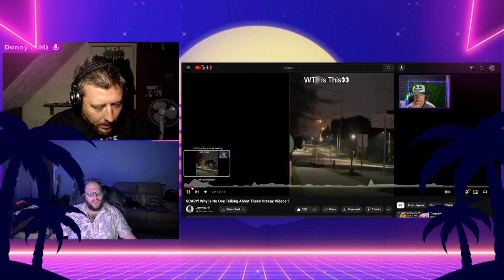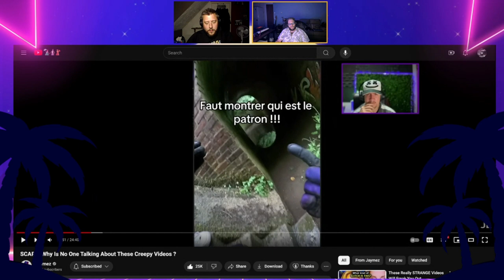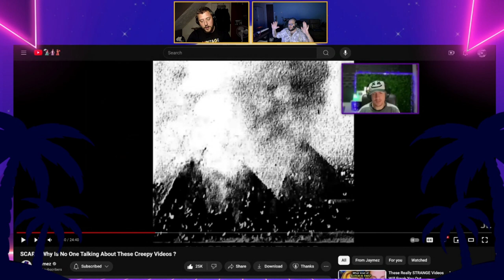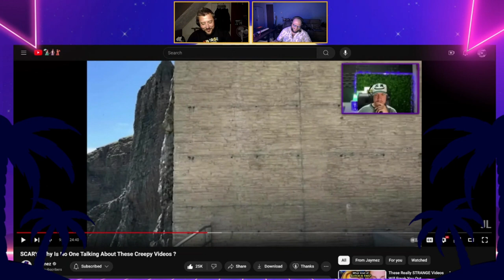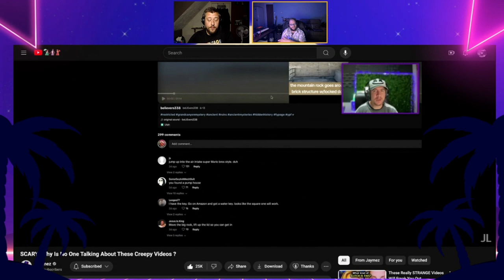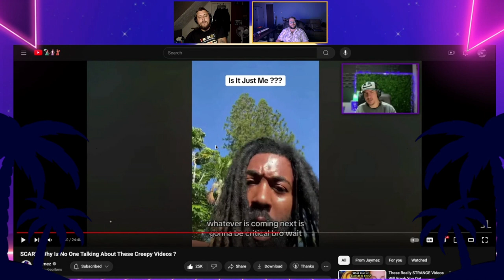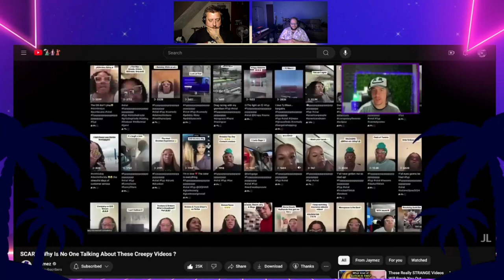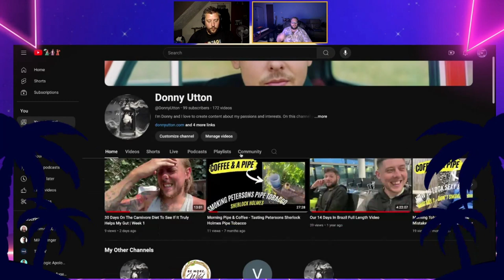Reacting To Jaymez Creepy Videos | Demon Faces, UFO UAP , Weird stories